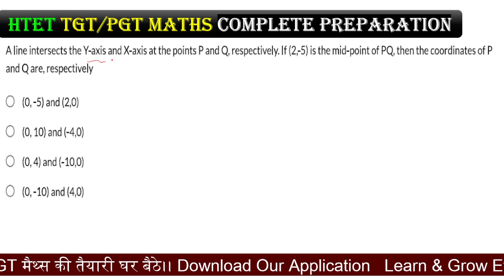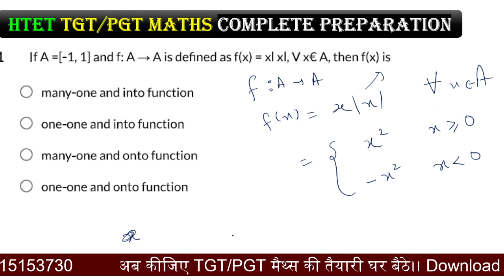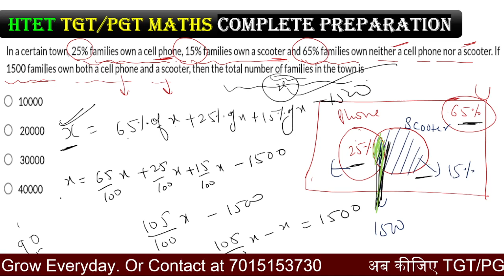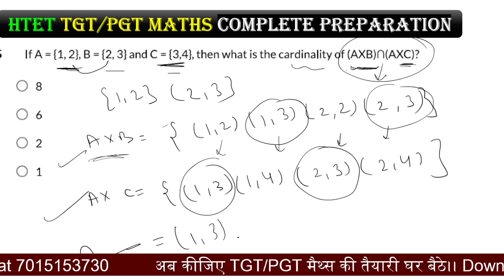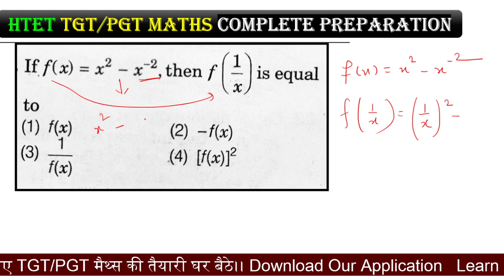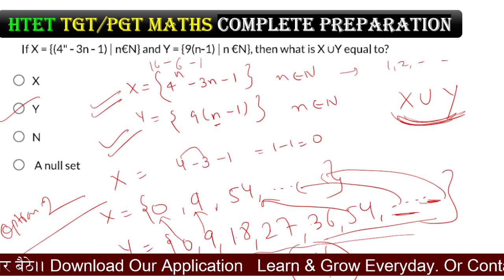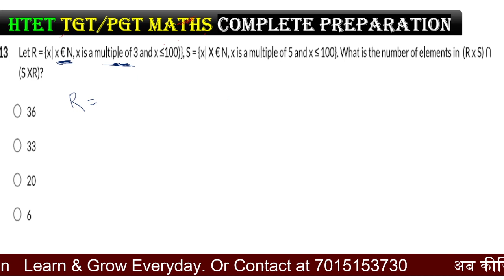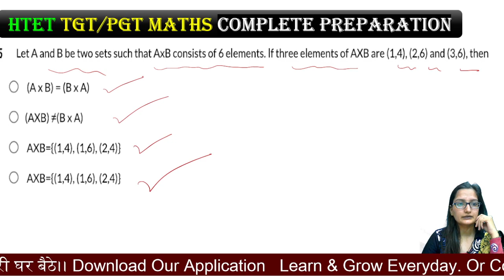Htet Tgt Maths 2021 |Sets,relation & function| htet tgt maths preparation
htet_tgt_maths_2021
htet_tgt_maths

📢📢HTET PGT MATHS COMPLETE COURSE

📢📢HTET TGT/PGT MATHS COMPLETE COURSE

📢📢HTET TGT MATHS COMPLETE COURSE

📢📢HTET PRT/TGT/PGT COMPLETE COMMON COURSE